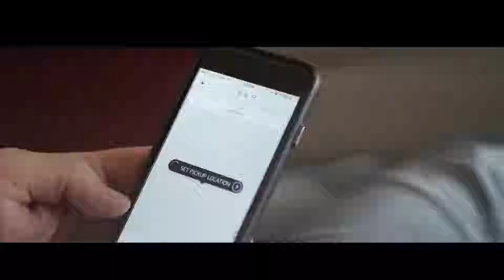Programa NEO TV 06 - VBAT Y UMAMI